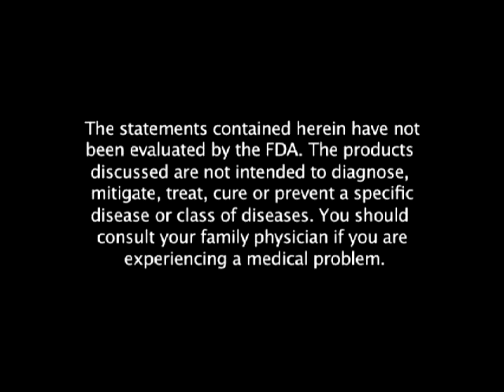Forever CardioHealth™ with CoQ10 by Forever Living Product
Forever CardioHealth® with CoQ10 is a special formula designed to mix with our Aloe Vera Gel to provide three important nutritional supports for cardiovascular health. It supports healthy homocysteine levels, supplies co-enzyme Q10 to promote efficient metabolism, and provides heart-healthy antioxidants. Simply pour, stir and drink -- it's that easy -- and your heart will thank you! Contains soy. 30 individually foil wrapped packets.